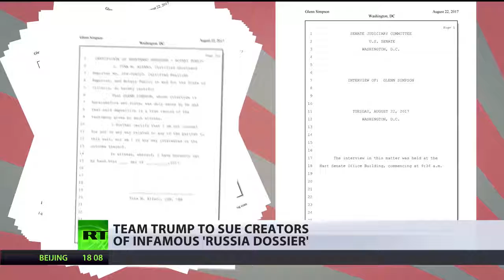World Laughs At 'Russia Dossier' Team Trump To Sue Creators Of Collusion Reports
January 11, 2018 - Donald Trump's lawyers say they intend to sue the people behind the infamous dossier on alleged collusion with Russia. That's after a transcript of an interview with Glen Simpson, one of the men behind the dossier, was made public.